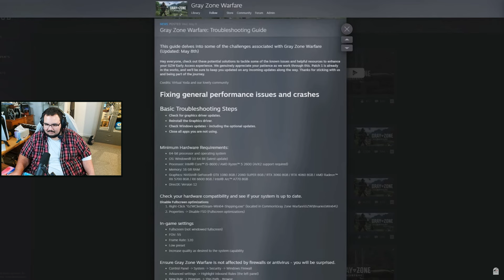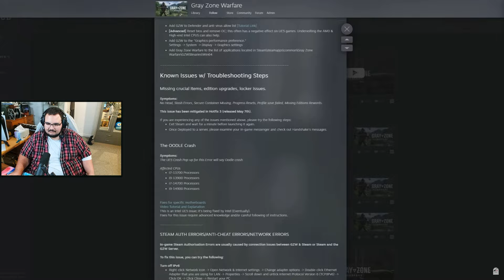Gray Zone Warfare Community Briefing: The BEST Tips and Insights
- Do Want To Support Me? -

- What is Gray Zone Warfare? -
Gray Zone Warfare is an intense tactical FPS emphasizing realism. Join a Private Military Company to explore a vast MMO open world featuring a PvEvP and PvE mode. Strategize and survive against human operators and AI enemies while uncovering the mystery of Lamang Island.